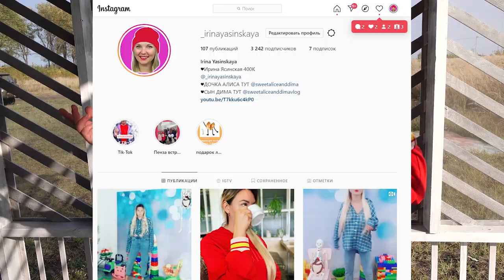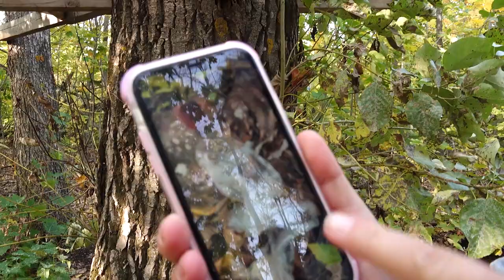НИКОГДА не ешь Реальную ЖВАЧКУ БЕНДИ с ДАРКНЕТ BANDY Реальный